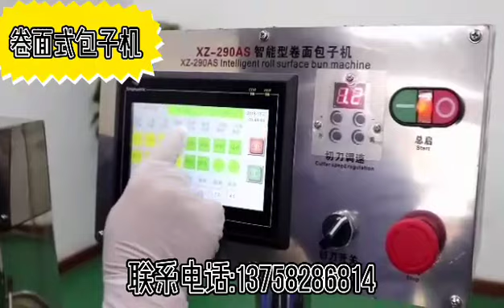新手小白也可以做包子.馒头！看我们是如何做包子的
本机主要用途就是代替人工包包子的过程，提高工作的效率